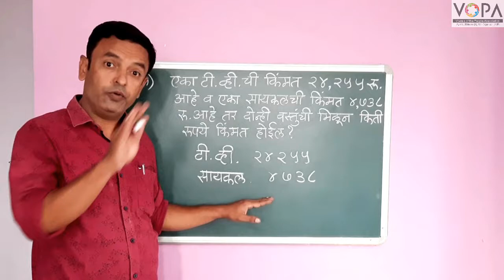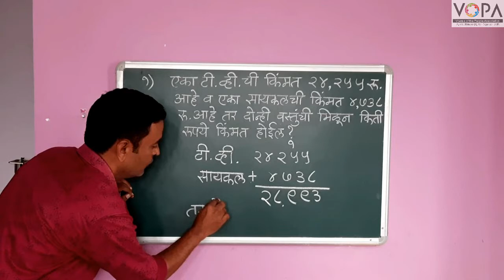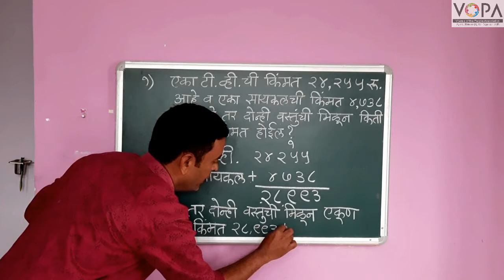Std.4th | Maths | Chapter 9 | शाब्दीक उदारणे बेरीज - वजाबारकी | V1 | V-School